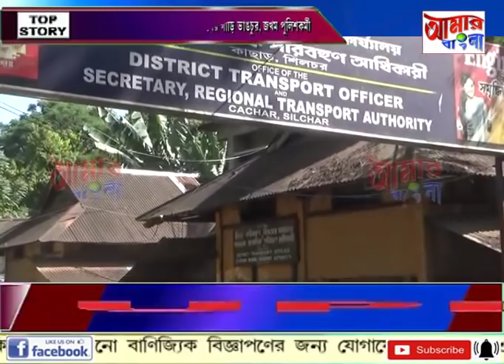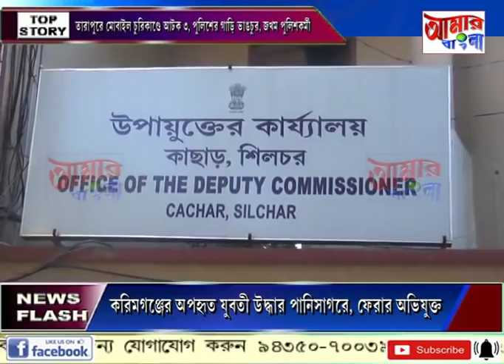# NEWS # 17 10 19